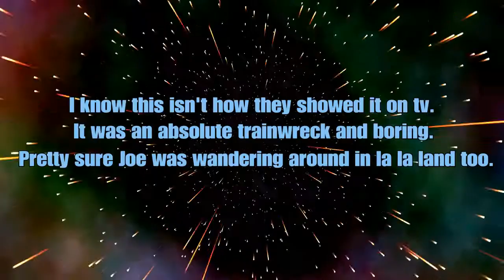G7 photo op*